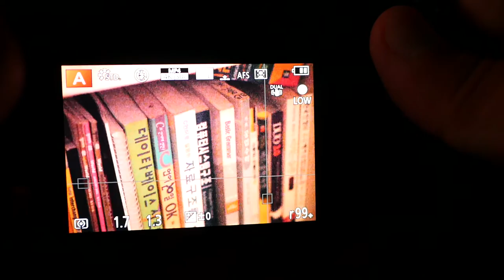GX85 Lowlight AF Test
GX85 + 42.5mm/F1.7
Lowlight AF Test without AF Assist Lamp